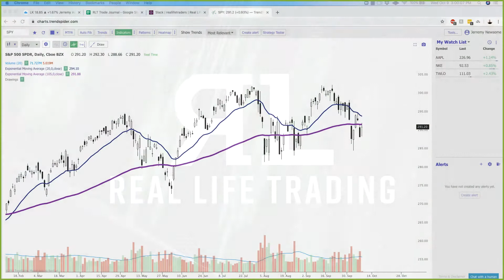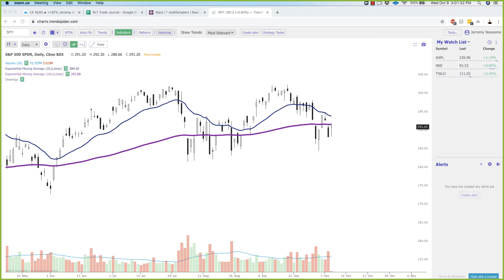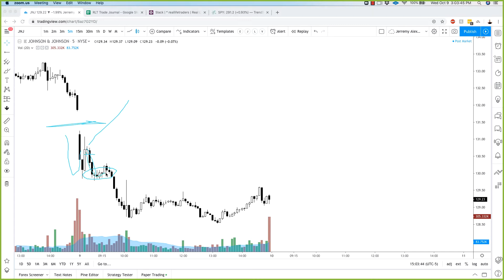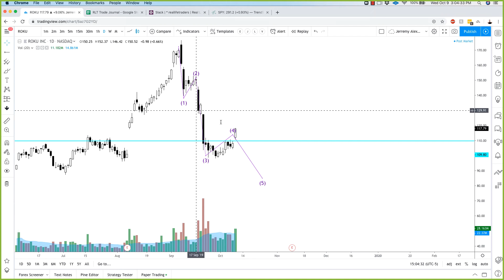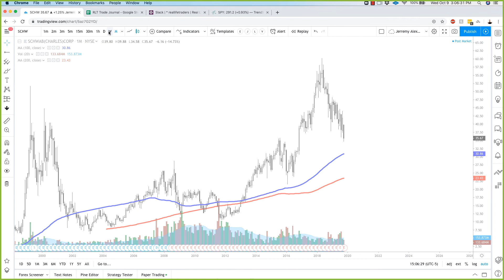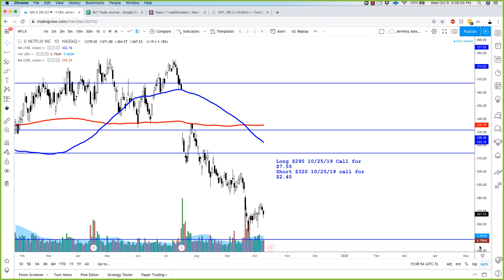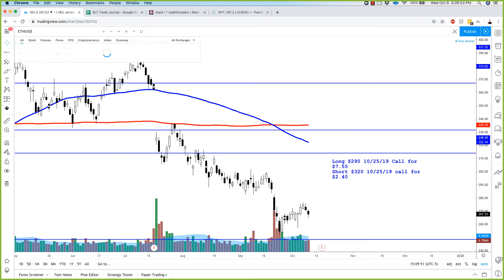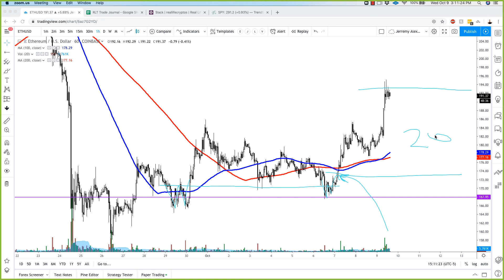Real Life Stock Review - October 9, 2019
Good evening RLT champs!
Pretty bullish highwave indecision doji on the SPY today. If we take out the high or low of today’s candle, I suspect we’ll continue in that direction in the short term.
Today was my willpowerwednesday. Just stared at charts and candles all day. Not one trade placed. Didn't get stopped out of ANYTHING. WHA??!?! HAHA. Let's see what happens tomorrow. Still at .82R for Oct
Tonight, I’ll be reviewing FRAN, NFLX, SCHW, SQ, ETHUSD.
Click here to access your FREE stock analysis
Thank you for being a Real Life Trader. You rock!!!
“Unless generosity of spirit prevails among men, there can never be upon earth an ideal life.” – Orison Swett Marden